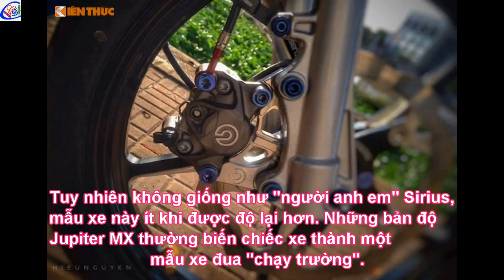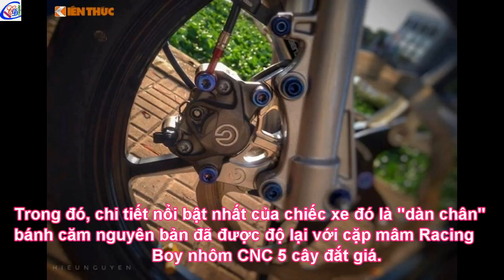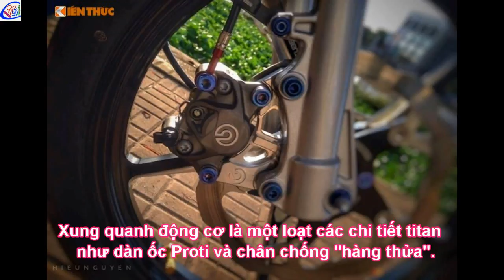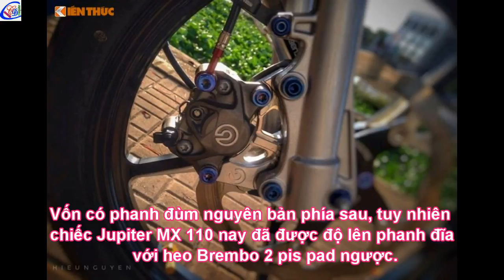Yamaha Jupiter biển ngũ quý 8 độ khủng tại Việt Nam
Mẫu xe số phổ thông Yamaha Jupiter MX110 biển số "ngũ quý 8" đã được dân chơi xe An Giang trang bị loạt phụ tùng có giá trị.